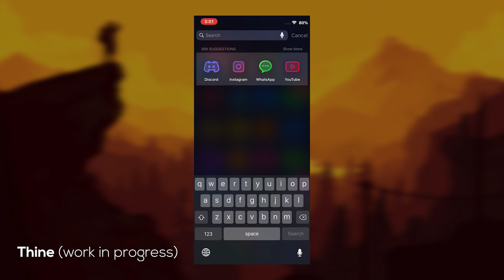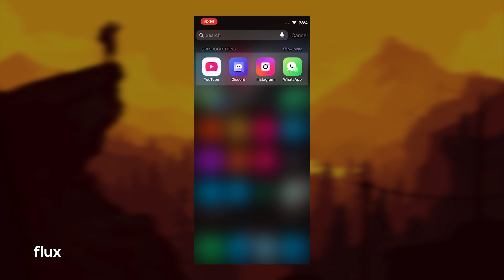Top 5 iOS Jailbreak Themes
In this video, I will go over my new top 5 favorite iOS 12 themes. Make sure to download the snowbaord tweak in order to use these themes.

4. Muze 4

Glass Screen Protector used
Wireless Charger I use

Use Code: "shevi" in the FORTNITE item shop